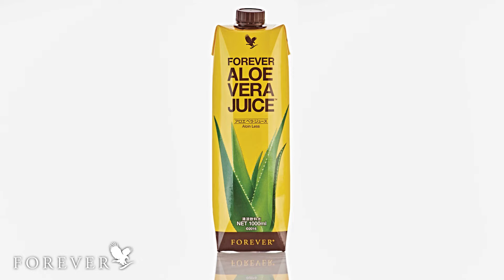Выступление Грегга Манна на запуске нового Геля Алоэ Вера в Токио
Новая упаковка геля Алоэ Вера от Форевер является лишь красивой и стильной оболочкой для Геля Алоэ Вера, который также будет производиться по новой, усовершенствованной технологии! Эта технология позволит потребителям во всем мире пить и получать в составе других продуктов Форевер еще более чистый и натуральный сок Алоэ вера совершенно без консервантов.